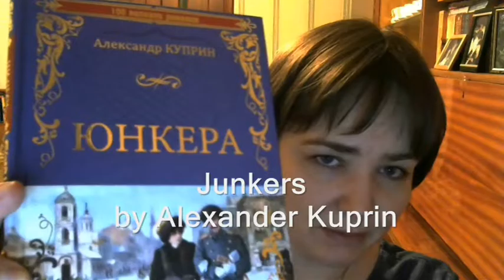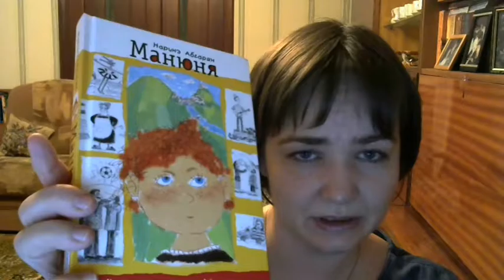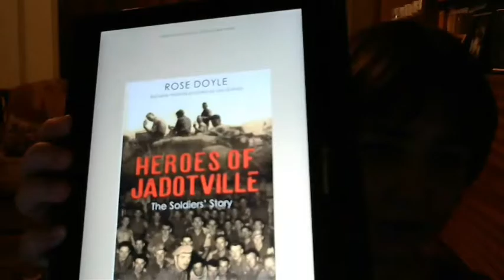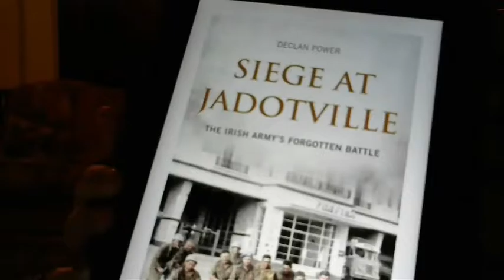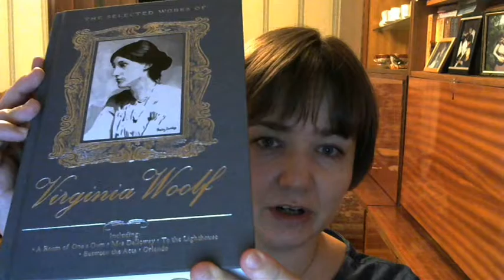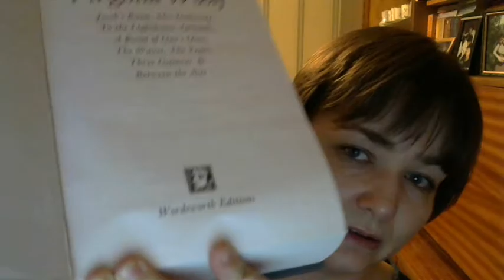March 2017 Book-Haul part 2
Nastya's channel: Ana - bb03aav